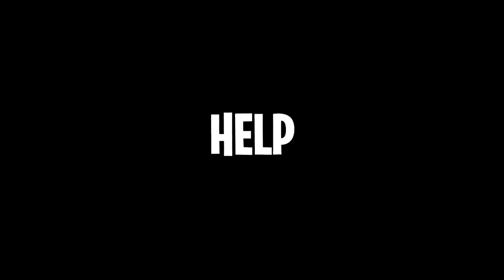I Spent 100 DAYS in Roblox BROOKHAVEN RP!! (I Fell In Love)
🛒 Hottest Merchandise!!